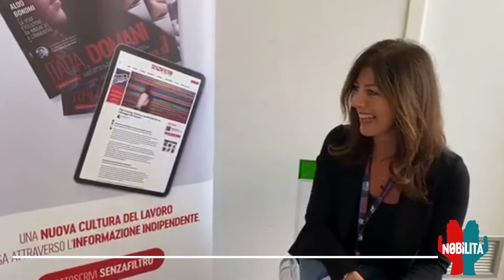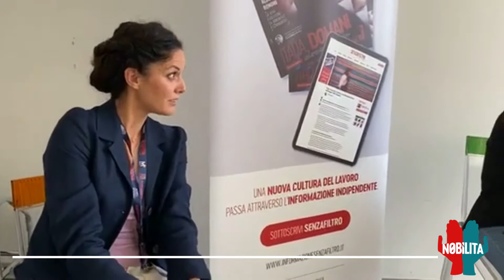[Nobilita] Arianna Porcelli Safonov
NobilitaFestival il 25 e 26 settembre a Bologna presso FICO Eataly World.